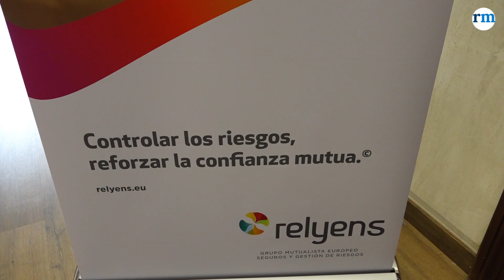"Relyens se ha convertido en un auténtico gestor de riesgos"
La innovación en el panorama sanitario ha permitido avanzar, especialmente desde la pandemia del Covid-19, hacia una atención cada vez más personalizada del paciente. Fernando Bandrés, catedrático de Medicina Legal en la Universidad Complutense de Madrid (UCM), describe esta corriente como como “tecnociencia del siglo XXI”, un “ojo tecnológico” destinado a predecir la evolución de un usuario y con unas “interferencias legales” propias al dejar a un lado los daños objetivos para centrarse en la evaluación del riesgo. Pero no es este el único reto al que se enfrenta el sector, sumergido en otros debates técnicos y legislativos que afectan directamente a la relación entre aseguradores y asegurados.